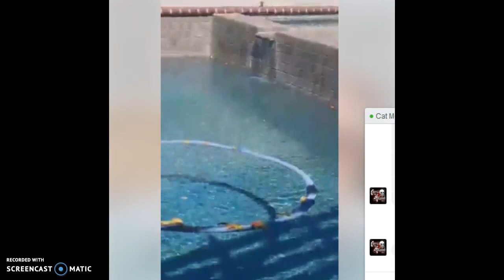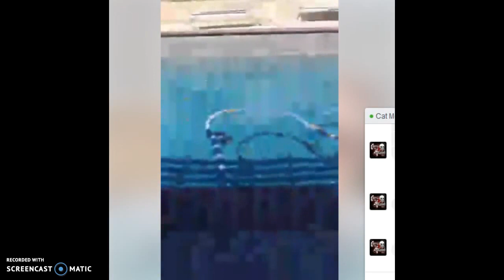Nicole's Vlogs: Live at the pool...4/30/17